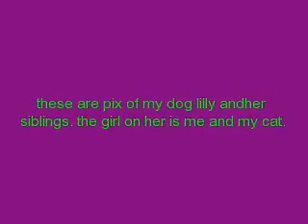My Montage 10/9/07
this is my dog lilly and her brothers and sisters